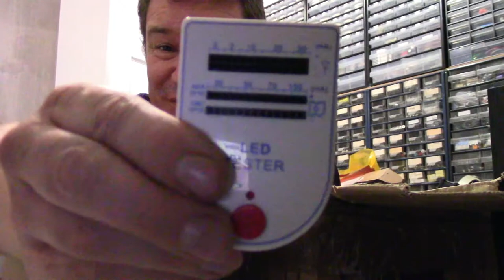Unboxing mystery electronics goodies: What will I find..? (Part 1)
My uncle has sadly had to give up his lifelong hobby of electronics due to his deteriorating eyesight and has kindly donated all his electronics goodies to me. In this video, I excitedly unbox the first two packages and delve into these electronics mystery boxes...

If you'd like to support the channel, the best way is to listen to and ultimately download my muslc which can be found on the following web pages. it is also the best way to contact me directly: